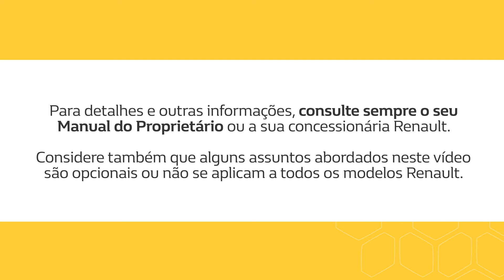Renault Stepway | Função Luzes Diurnas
A Renault preparou vários vídeos para você aproveitar ao máximo tudo o que o RenaultStepway oferece. Neste vídeo, descubra como ativar a função luzes diurnas.